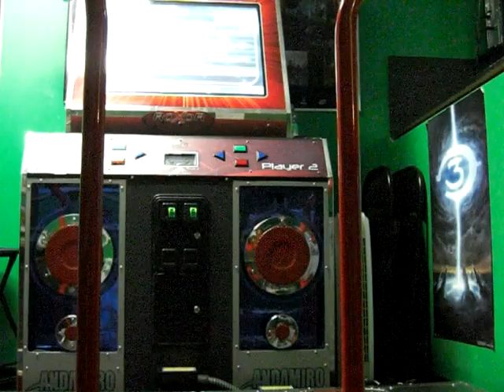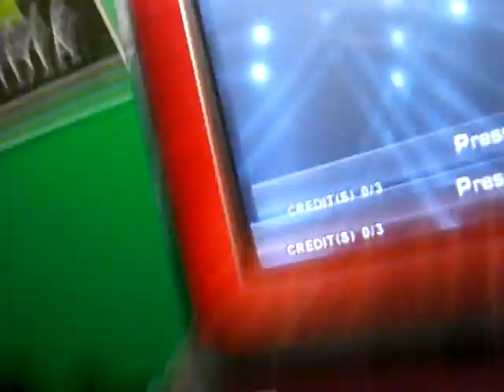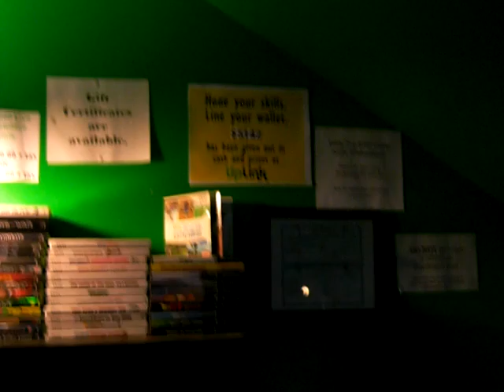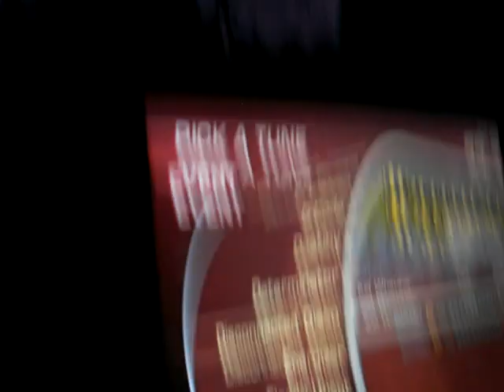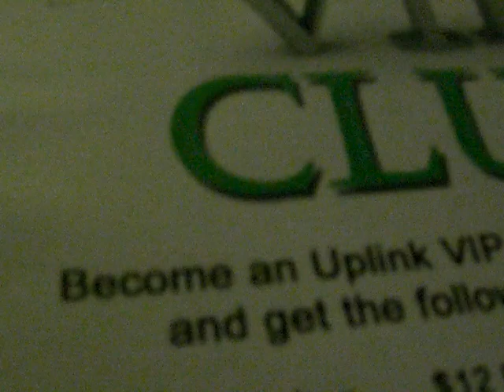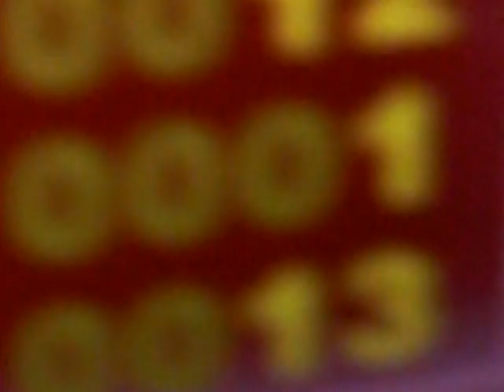Nick (TheFragile) - Destination - 85.05% + boredom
This is one of the first times I used my camera.  It shakes like hell, and I didn't notice it until I viewed it.  Sorry!